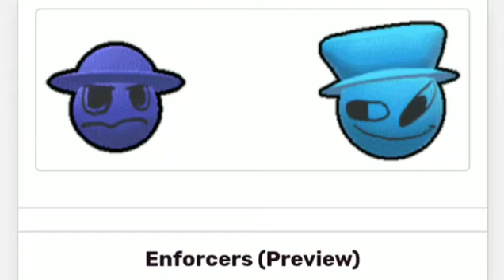Enforcers [FNF] V.S Dave And Bambi Golden Apple [Preview]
Sammy upcoming character everything you see here is not mine.